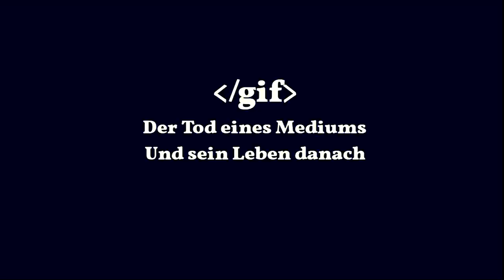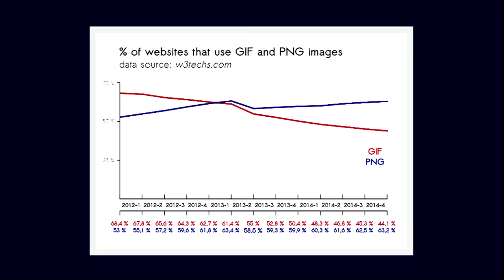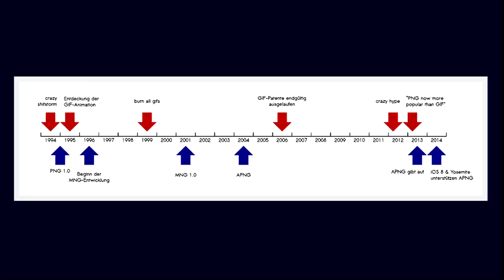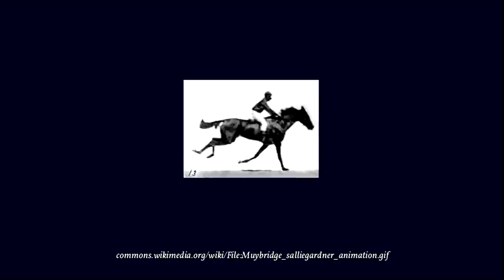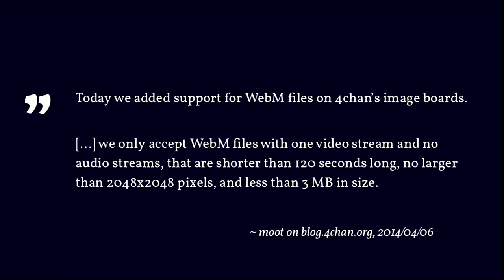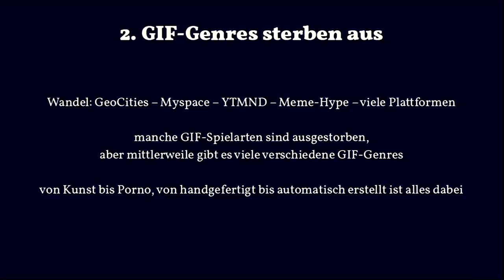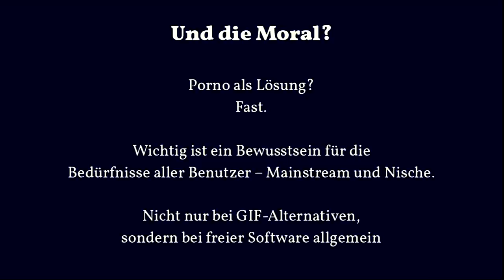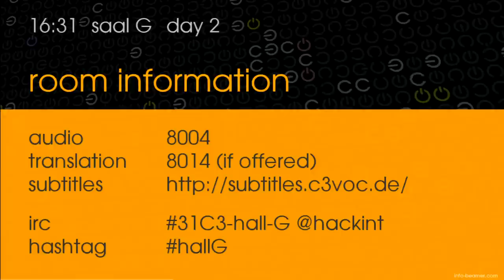Felix Mütze: GIFs: Tod eines Mediums. Und sein Leben nach dem Tod. (english translation)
Im Grunde sind GIFs Schnee von gestern. Es gibt zahlreiche Alternativen, die das, was ein GIF kann, besser können. Und trotzdem haben sich GIFs als Kulturtechnik durchgesetzt. Oder war es nur ein letzter Hype vor dem Tod? Wie kommt es, dass ein Medium, das schon in den 90ern veraltet war, sich noch zwei Jahrzehnte später bester Beliebtheit erfreut? Und was können wir daraus über die Diskrepanz zwischen aktueller technischer Entwicklung einerseits und der tatsächlichen Nutzung von Technologie andererseits lernen?

Felix Mütze